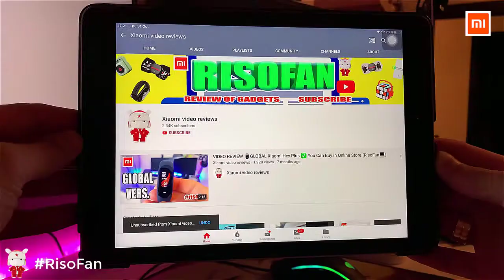Xiaomi S8 Reusable Self Suction Face Mask.